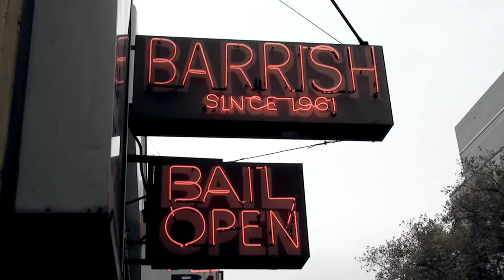SFJFF35 Presents: Plastic Man: The Artful Life of Jerry Ross Barrish - Trailer